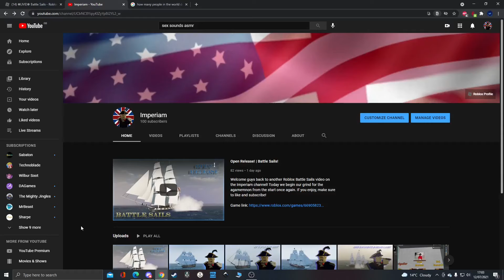100 subs!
sub and give views or no burger :)